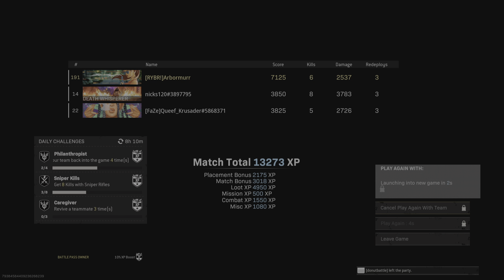I bailed out my random teammates